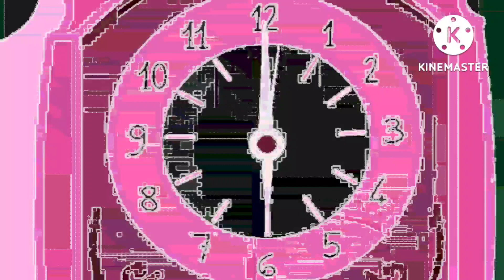hickory dickory docks | super simple song | hippo scene x superb amazing effects in 2022